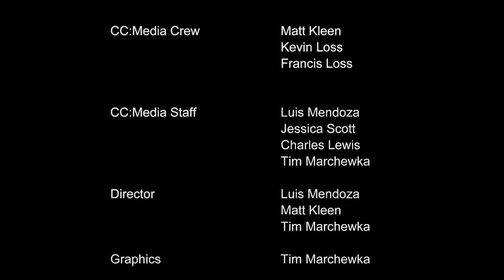Capital Jam 2022 - Jacquie Roar